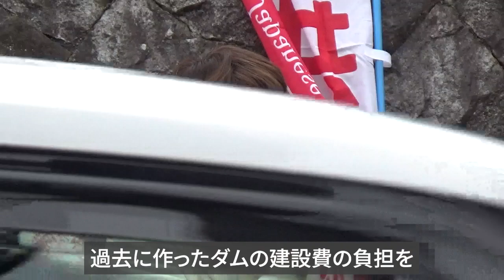かめだ優子八幡市議の訴え2023年2月18日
八幡市男山ライフ前での、田村智子副委員長を迎えての街頭演説でのかめだ優子市議の訴え。